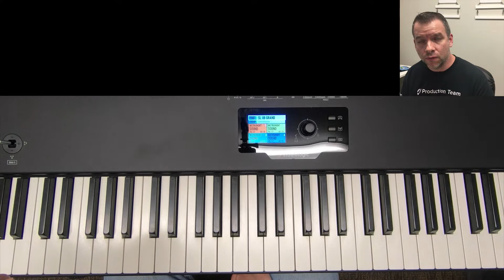Curso de Jazz - Lección 5b - Piano - Jorge Silvestrini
En este video vemos el análisis de la canción Infant Eyes de Wayne Shorter. Acorde por acorde, estudiamos el funcionamiento de cada nota. Espero que les sea de gran ayuda y bendición. Aprende a tocar el piano y aprende a tocar Jazz junto conmigo, Jorge Silvestrini. Déjame ser tú maestro y poderte ayudar más.

Subscríbete a mi canal y dale pulgar arriba al video si ha sido de tu agrado. ¡Gracias!